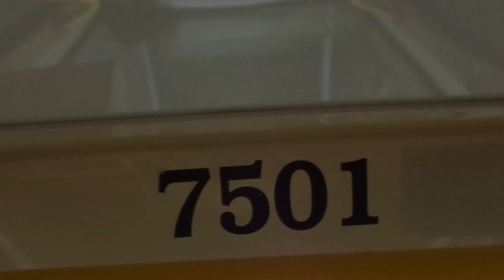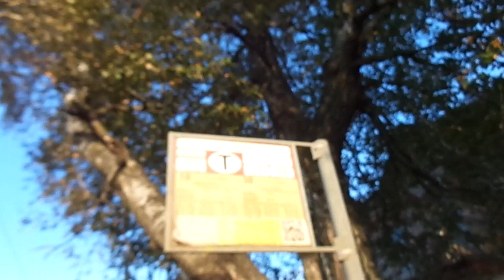Трамвай Санкт-Петербурга 8-673: 71-623-02 (УКВЗ) б.7501 по №23 по изм. марш. (21.09.18)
Трамвай 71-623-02 (УКВЗ), бортовой 7501, следующий по маршруту №23 по измененному маршруту.
Видео снято на участке: Ириновский проспект, Рябовское шоссе (от ост. "ул. Лазо" до ост. "Лесопарк")
Дата съемки: 21 сентября, 2018 в 17:38.